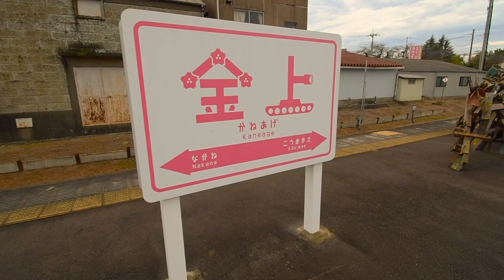金上駅（記録動画公開）中村岳・移設保存作品。茨城県 ひたちなか海浜鉄道湊線『金上駅』茨城県「みなとメディアミュージアム2024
ぼくは絵描きです。元々はギャラリーで作品を発表していたのですが、ある時、野外で自由に空中に絵を描きたいと思いました。色々と方法を模索していました。自分が一番扱いやすい方法は、木材にアクリル絵の具を塗って絵筆の代わりに、木材を組み立てていくという方法でした。「三次元絵画」彫刻のように塊（存在）を表すのではなくて、絵画は二次元の中の三次元的な虚像である。ぼくは頭の中の世界を三次元で描いており、目の前にある作品は実態のない虚像である。今回の作品は地元で集めた建具や鉄道廃材を利用して作品を作っております。